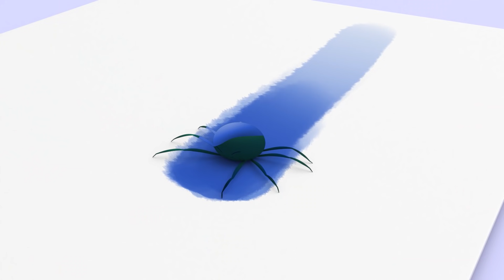Carrinho Lere e mais músicas infantis em português com Cleo e Cuquin | Cocotoons Brasil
Com o carrinho Lere, os irmãos Telerín podem pensar em muitas maneiras de se divertir: vamos brincar as famílias!

Os desenhos animados de Cleo e Cuquín, que são um sucesso na Espanha, no México, nos Estados Unidos e em toda a América Latina,  agora também são exibidos em Portugal (Canal Panda) e no Brasil.

Cleo Telerín tem 8 anos e é a mais velha de 6 irmãos. Cuquín é o irmão mais novo, um pequeno furacão de apenas um ano de idade. Cleo e Cuquín são inseparáveis e juntos resolverão qualquer problema.

O que eles mais gostam de fazer no mundo é brincar. Juntos passarão por diversos desafios do dia-a-dia, em que a solução sempre será brincar e se divertir como jardineiros, detetives, jornalistas... Assim, ao final de cada aventura, Cleo sempre estará entusiasmada com uma descoberta muito, muito importante: o que ela vai querer ser quando crescer! Pelo menos, por um dia.

Cleo e Cuquín não estão sozinhos, pois seus irmãos sempre os acompanham quando podem. Especialmente Pelusin, que acaba participando da brincadeira, mesmo sem querer. Maripí é a atriz da família. Em algumas situações também se juntarão a eles Colitas, a amante e defensora da natureza, das flores e da vida, e Tete, o ""ratinho de biblioteca"". Juntos, os irmãos Telerín transformarão cada dia numa nova aventura.